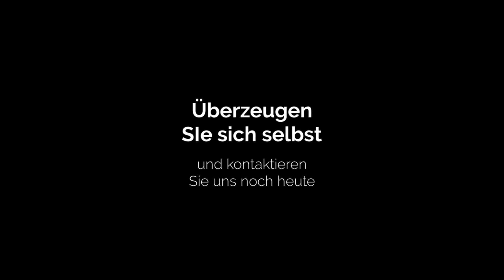Sprint UG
Als SPRINT UG sind wir Ihr Partner für Büroreinigung, Gebäudereinigung, Hausservice, Fensterreinigung, Glasreinigung, Praxisreinigung, Bauendreinigung und Treppenreinigung in Karlsfeld und Umgebung. Mit unserer langjährigen Erfahrung und unserem kompetenten Team sorgen wir dafür, dass Ihre Räumlichkeiten stets sauber und gepflegt sind. Wir legen großen Wert auf eine gründliche und effiziente Reinigung und verwenden dabei nur umweltfreundliche Reinigungsmittel. Überzeugen Sie sich selbst von unserem zuverlässigen Service und kontaktieren Sie uns noch heute für ein unverbindliches Angebot!

Wehrstaudenstr. 24
85757 Karlsfeld
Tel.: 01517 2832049